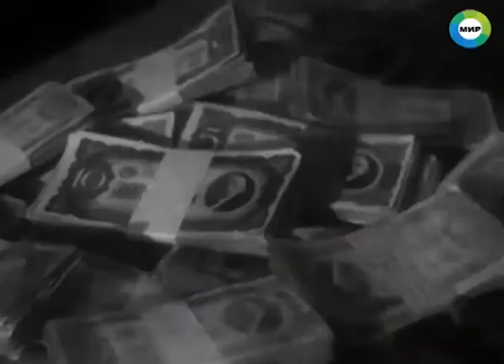Освобождение 17 октября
Противник несет большие потери.
На Гомельском направлении наши войска форсировали реку Днепр, прорвав оборону противника протяженностью 20 км. В Мелитополе продолжаются кровопролитные уличные бои. В Узбекистане силами комсомольцев собрана помощь фронтовикам.